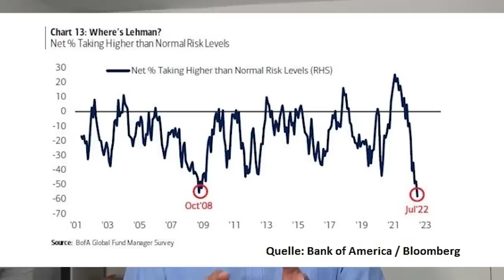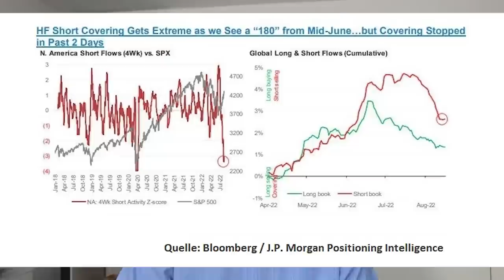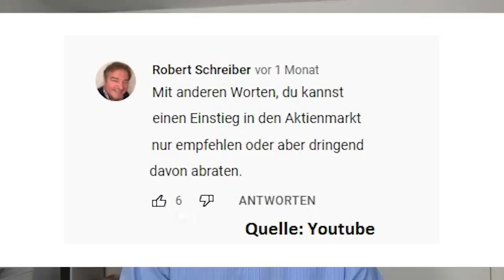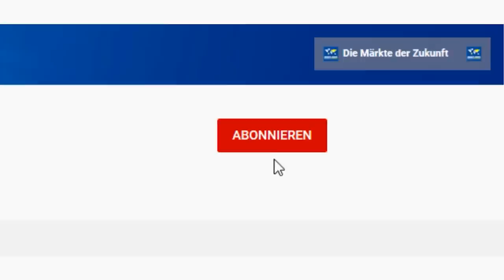Vorsicht! Warum Aktien jetzt wirklich steigen!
Im gesamten ersten Halbjahr standen Aktien stark unter Druck; jetzt erholen sich die Börsen aber wieder. Allerdings legen die Stellungnahmen von großen Investmentbanken wie Goldman Sachs oder JPMorgan nahe, dass sich in den vergangenen anderthalb Monaten vor allem Shortseller und Kurzfrist-Trader wieder mit Aktien eingedeckt haben, während sich andere Großanleger, die nur Long-Positionen eingehen und Aktien aus fundamentalen Überzeugungen heraus kaufen, weiter zurückhalten. Das könnte darauf hindeuten, dass wir zurzeit lediglich eine Bärenmarkt-Rallye erleben, der bald die Luft ausgehen könnte. Eine Einschätzung von Gerhard Heinrich.